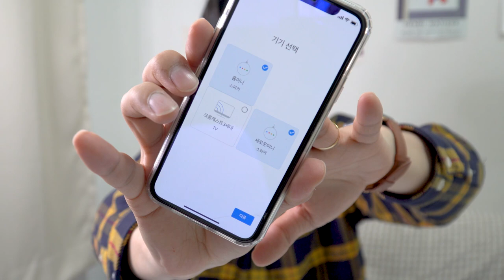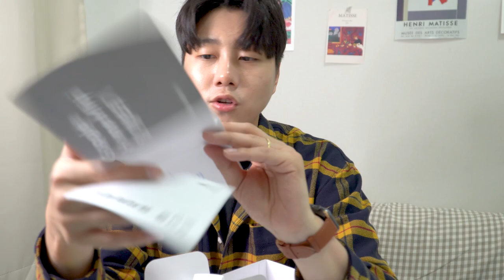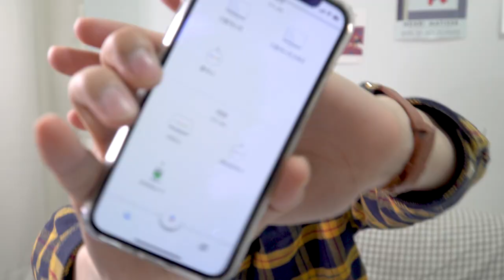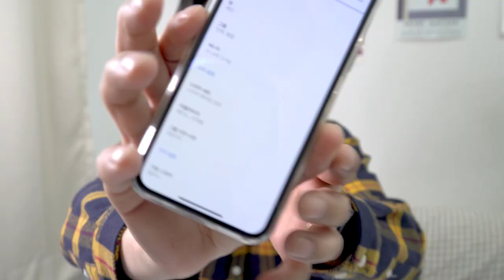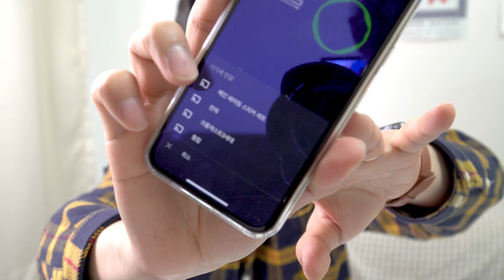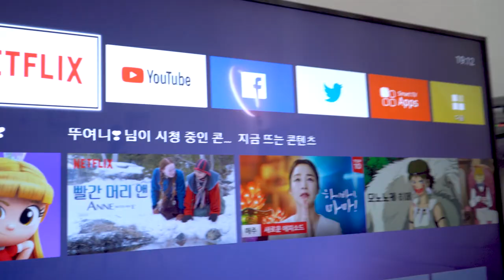🔊 [리뷰] 공짜 구글홈미니 받고 제대로 사용하기 (feat. 유튜브 프리미엄) | AI 스피커 크롬캐스트 미박스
유튜브 프리미엄을 사용중이라면 구글홈미니를 공짜로 준데요!! 앗!? 이미 알고 계셨다구요!? 그러면 제대로 활용하는 방법을 알려드릴게요 : )